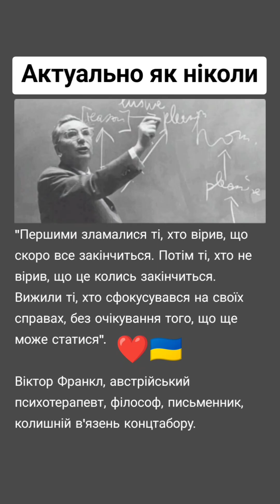Актуально як ніколи ❤️🇺🇦 Вірш Василя Стуса "Терпи, терпи терпець тебе шліфує"